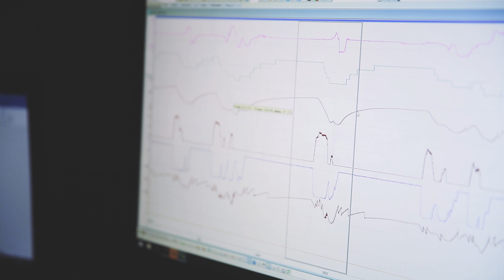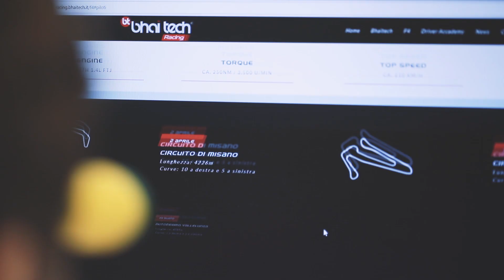The 2018 F4 Mission Impossible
Gianluca Petecof, Olli Caldwell, Enzo Fittipaldi and Jack Doohan have an important mission in the 2018 Formula 4 season, a mission impossible!

This video is subject to copyright owned by Prema Powerteam. Any reproduction or republication of all or part of this video is expressly prohibited, unless Prema Powerteam has explicitly granted its prior written consent. All other rights reserved.

The names, trademarks, service marks and logos of Prema Powerteam or the sponsors appearing in this video may not be used in any advertising or publicity, or otherwise to indicate sponsorship or affiliation with any product or service, without prior express written permission from PremaPowerTeam and the video sponsors.